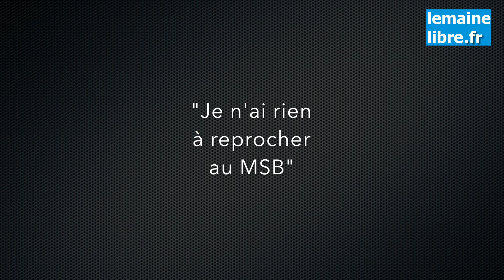Le Maine Libre - Jonathan Jeanne basketteur atteint du syndrome de Marfan